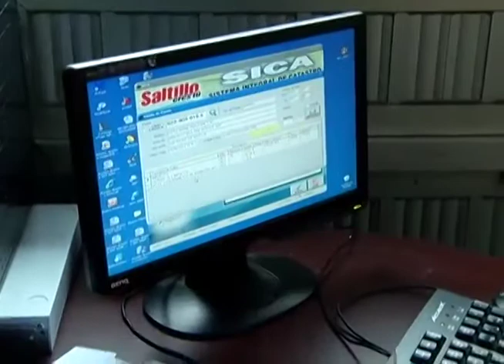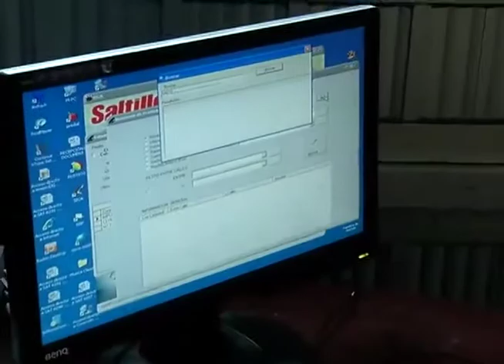Información para pago de predial